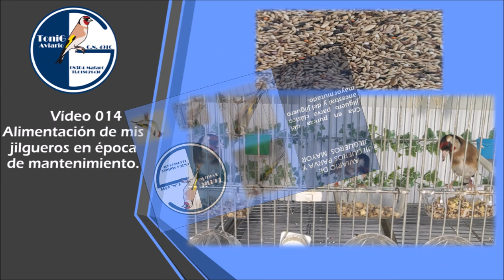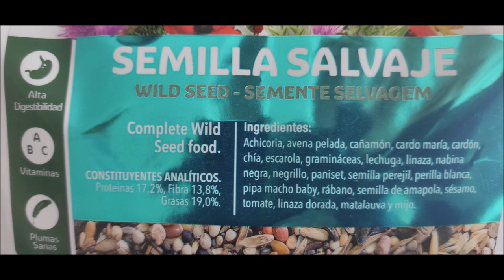014 ALIMENTACIÓN DE MIS JILGUEROS EN ÉPOCA DE MANTENIMIENTO MÁS ALGÚN SUPLEMENTO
En este vídeo vamos a ver que base de alimentación les doy yo a mis jilgueros durante la temporada de mantenimiento previa a la cría. También vamos a ver algún que otro suplemento que suelo darles, para que tengan un aporte extra de proteínas y vitaminas.